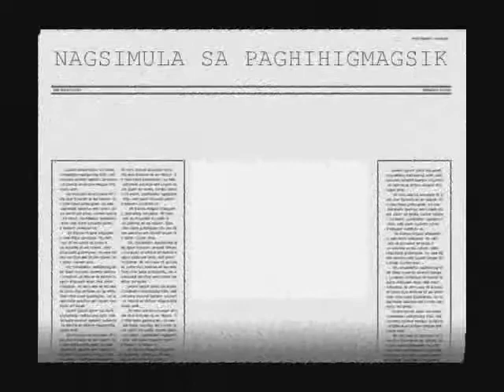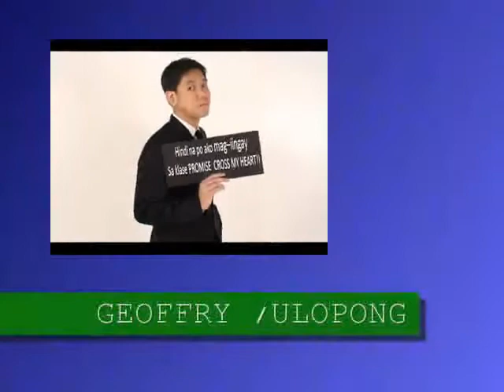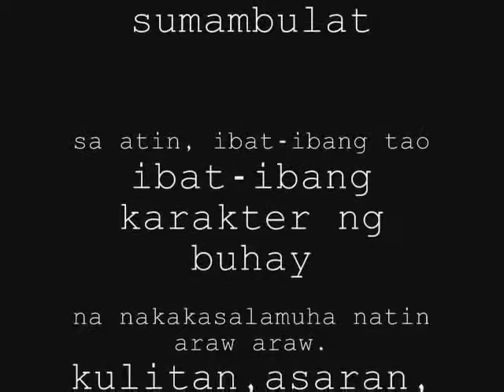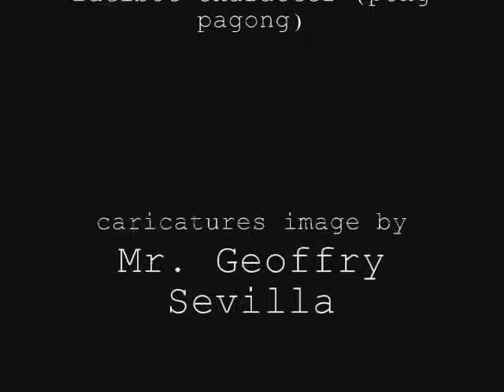Kami ang batang 90's Edition FAN Cover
This video was made October 2013 with KB 90's members friends.
if you see this video again Kamusta kayo and comment say hi.

Salamat!!!